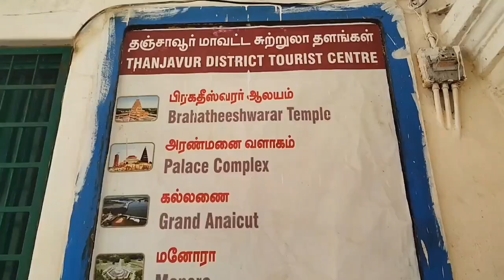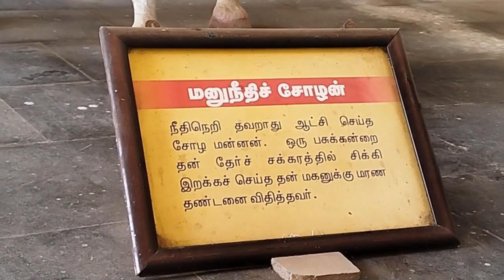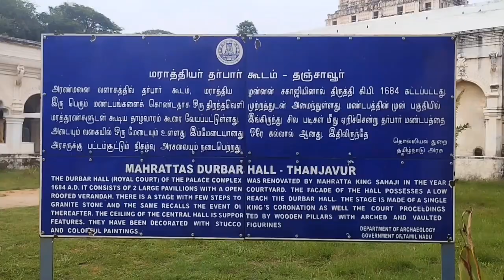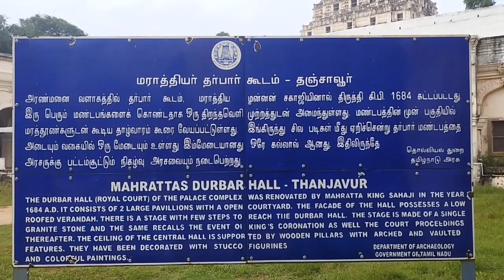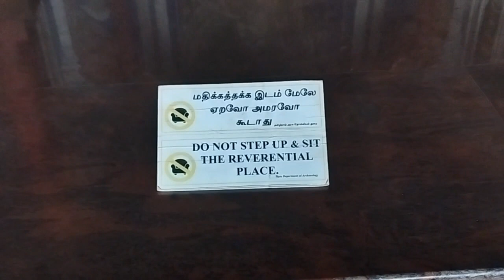தர்பார் மண்டபம் தஞ்சாவூர் அரண்மனை